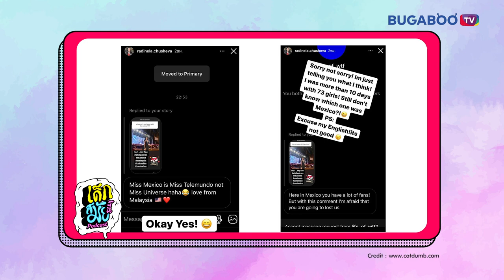ทำไมไทยถึงพลาดมง บนเวที Miss Universe | เด็กสมัยนี้ EP.15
การประกวด Miss Universe ปีที่ผ่านมา กระแสแรงมาก ๆ คนไทยส่วนใหญ่ให้ความสนใจ และคาดหวังการคว้า มงกุฎ ในการประกวดครั้งนี้เป็นอย่างมาก ด้วยความพร้อมของตัว อแมนด้า Preformance ต่าง ๆ ศักยภาพที่โชวืออกมา ถือว่าถูกใจเหล่าแฟนนางงามไม่เบา แต่!!! ทำไมในปีนี้เราถึงเข้ารอบลึกสุดได้แค่ 10 คนสุดท้าย ทำเอากูรูนางงาม แฟนนางงาม ผู้ฝึกสอน ต่างพากันงง หลายคนก็ออกมาพูดถึงเรื่องธุรกิจ การเมือง หรือเหลก่าผู้สนับสนุนบ้างแหละว่ามีส่วนเกี่ยวข้อง เรื่องทั้งหมดจะเป็นยังไง เราลองมาคุยกันดีกว่าค่ะ ไปเล้ย!!!

ติดตามรายการ เด็กสมัยนี้ ได้ทาง Bugaboo.TV

ดูรายการ เด็กสมัยนี้ ย้อนหลังทุก EP. ได้ที่

ดาวน์โหลดแอปพลิเคชัน Bugaboo.TV